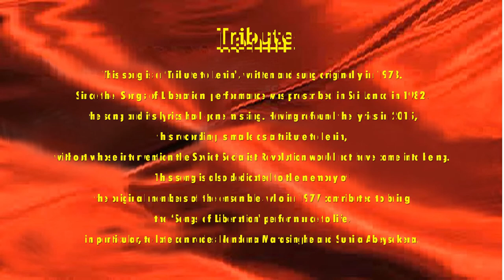Centenary Celebration of October Revolution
Lenin
Lyrics:     Lionel Bopage
Vocals:     Lionel Bopage, Gayani Meemanage & Chitra Bopage
Executive Producer:  Lionel Bopage
Music Producer:   Niko Schäuble
Video Production:   Lionel Bopage
Recorded, Mixed and Mastered at Pughouse Studios, Melbourne, Australia by Niko Schäuble

Acknowledgements
We thank the following digital sources used in the production of this video
Lenin Portrait:      The Jewish Chronicle
Lenin_ Revolutionary:     Documentary (Parts 1 to 4)
Lenin's own voice      What Is Soviet Power
The Internationale – Instrumental:  The Best of KSS & KSČ;
Vladimir Lenin founder of USSR - Russian revolutionary: Documentary footages
Vladimir Lenin - Leader of the Bolshevik Rev: Documentary

A Tribute
This song is a ‘Tribute to Lenin’, written and sung originally in 1978.
Since the ‘Songs of Liberation’ performance was proscribed in Sri Lanka in 1982, the song and its lyrics had gone missing. Having refound the lyrics in 2015, this recording is made as a tribute to Lenin, without whose intervention the Soviet Socialist Revolution would not have come into being.
This song is also dedicated to the memory of the original members of the ensemble, who in 1977 contributed to bring ‘Songs of Liberation’ performance to life, in particular, our late and much missed comrades Nandana Marasinghe and Sunila Abeysekera.